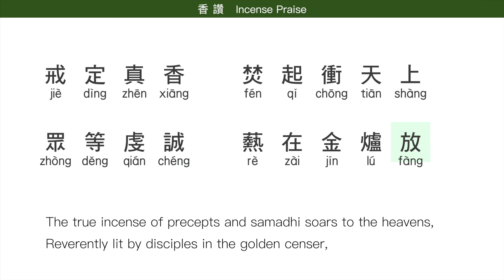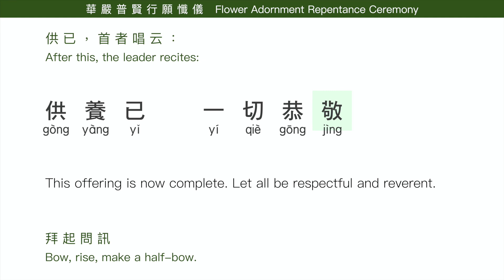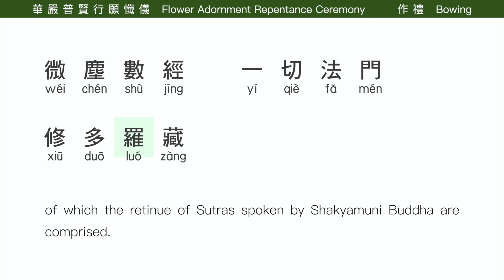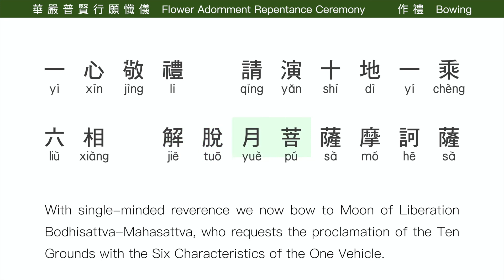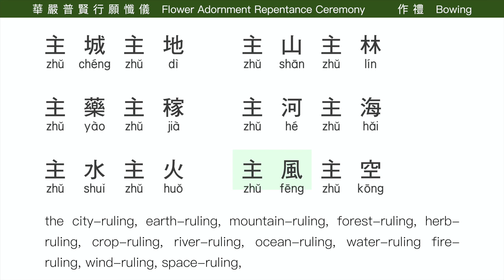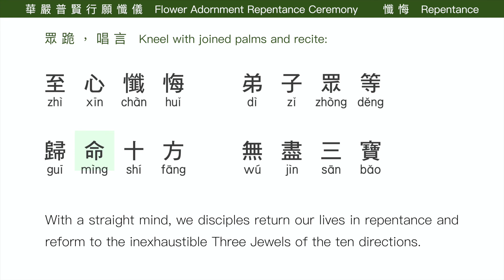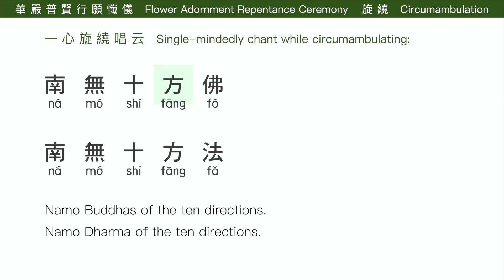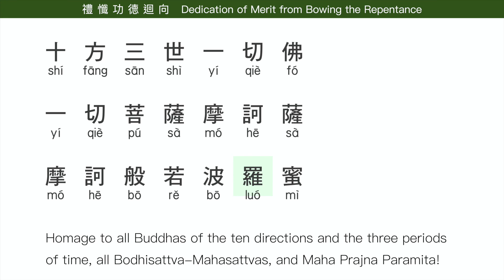華嚴懺 Flower Adornment Repentance 210619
☞ 維那 Cantor:   恒揚法師  DM Heng Yang
☞ 日期 Date:        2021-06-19 星期六 Saturday
☞ 地點 Venue:     美國金山聖寺 Gold Mountain Sagely Monastery, USA